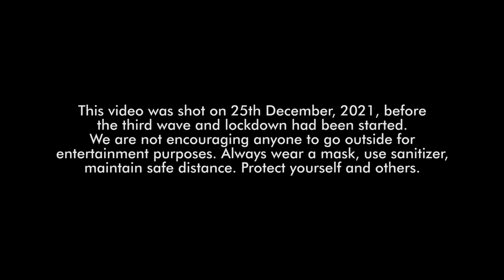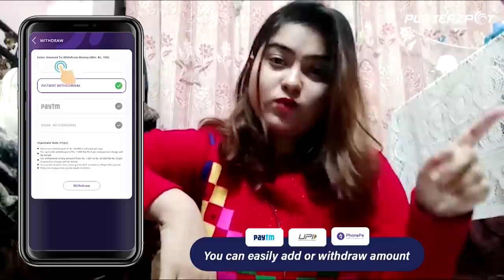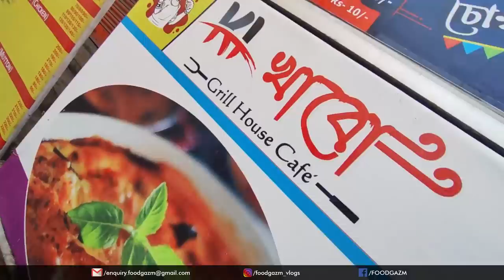শীতের ভোরে বর্তির বিল গিয়ে শাপলা ফুল দিলাম🌷❤️ চিকেন পরোটা,চিজ ওমলেট,ডালপুরী,নান দিয়ে জমিয়ে Breakfast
25 ডিসেম্বর এ ভিড় থেকে বিরত থেকে একটু শান্তিপূর্ণ সময় কাটাতে বর্তির বিল গিয়েছিলাম। যে দারুন সময়টা কাটালাম তোমাদের সাথে সেটাই share করে নিলাম। সাথে জমিয়ে breakfast খাওয়া দাওয়া তো আছেই। ডালপুরী। আলুর পরোটা, চিকেন কিমা পরোটা, cheese omelette আরো অনেক কিছু। দেখে নাও আর জানাও তোমাদের প্রিয় breakfast কি?

🔽 Address & Contact of the Foodplace 🔽
13, Nabapally Circular Rd, Laxmi Narayan Colony, Bhatrapally, Kolkata, West Bengal 700126

0:00- Disclaimer & Precap
0:29- Intro
0:58- Journey to Bortir Bill
2:13- Bortir Bill boat ride
13:25- Ki Khabo Location
14:35- Ki Khabo Breakfast
19:00- Ending

🔽 Our Top 25 Videos Link 🔽

🎵 Music Credit-
3. Song: INOSSI - Moments